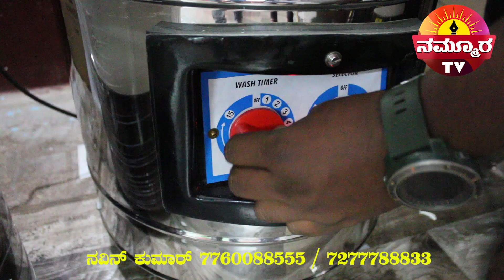Yashina washing machine available at very low price.. ಅತಿ ಕಡಿಮೆ ದರದಲ್ಲಿ ದೊರೆಯುವ ಯಶಿನ ವಾಷಿಂಗ್ ಮಷೀನ್